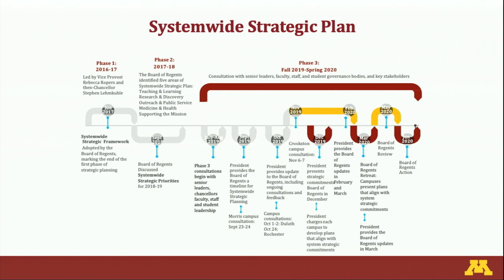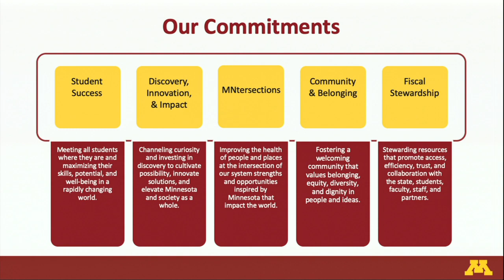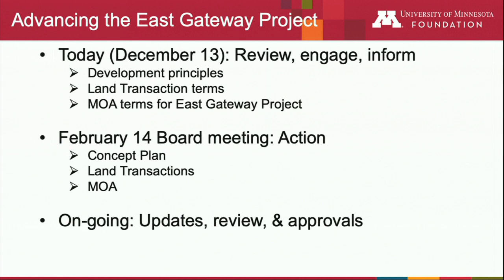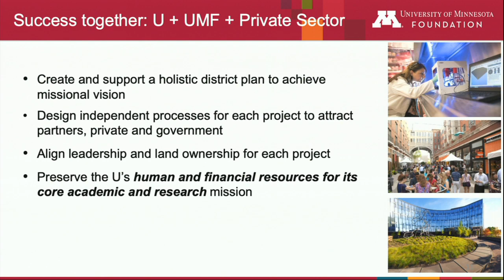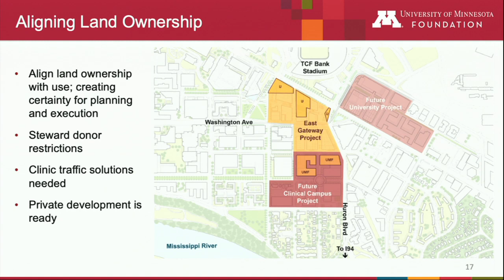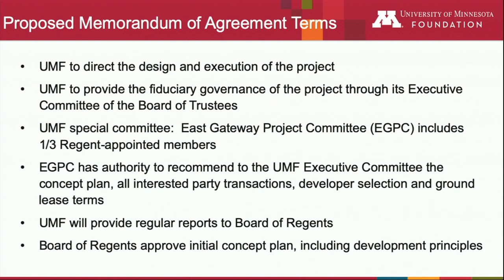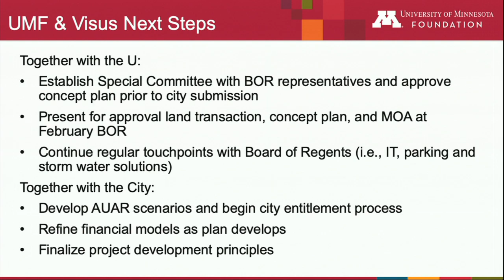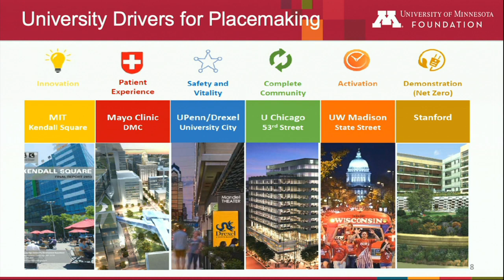December 13, 2019 - University of Minnesota Board of Regents Meeting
University of Minnesota Board of Regents Meeting - Dec. 13, 2019